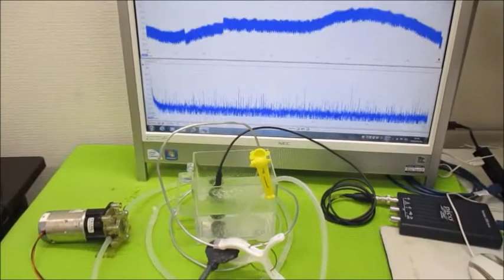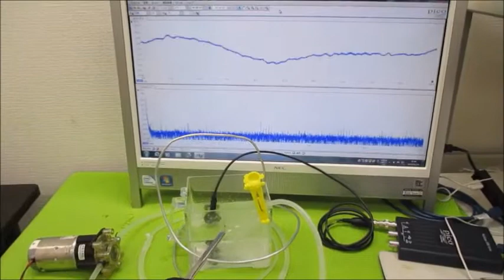超音波の発振制御システム Ultrasonic-labo